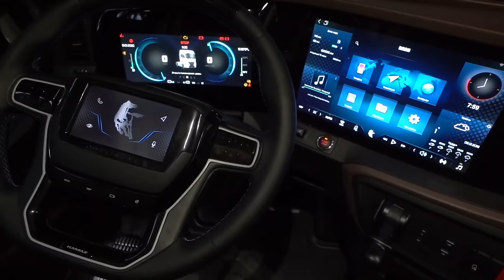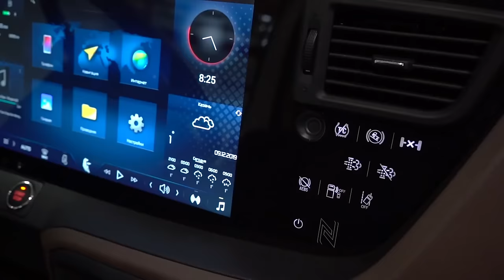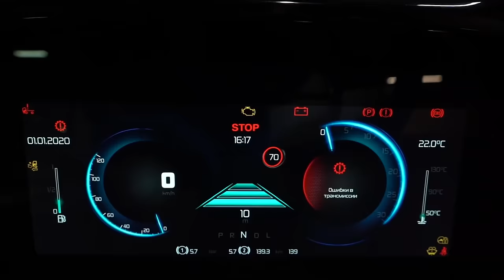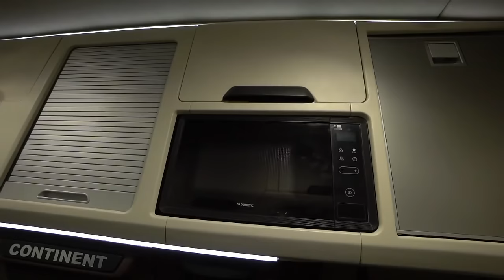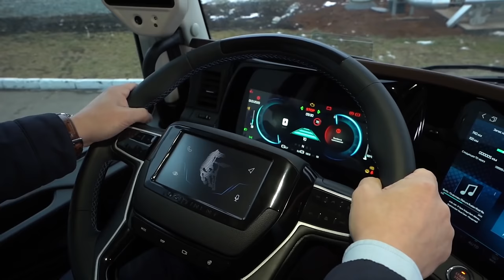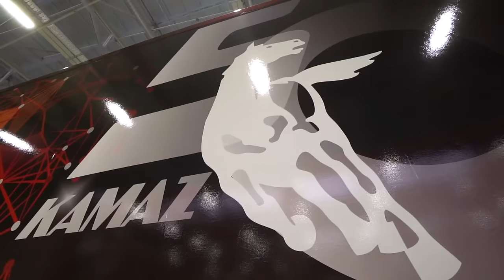KAMAZ TRUCK, RUSSIAN EXCESS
PRESENTATION OF THE MOTHERSHIP OF THE RUSSIAN COMPANY KAMAZ TRUCK, WITH ITS CONTINENT FULL OPTIONS MODEL WITH EVEN USELESS OPTIONS. SO CERTAINLY WE ARE FAR FROM EUROPEAN STANDARDS BUT I SALUDE THE EFFORTS TO DELIVERY A WELL COMPLETED PROJECT

    ➖➖🔔 🔔👍 SUBSCIBE 👍 🔔🔔➖➖